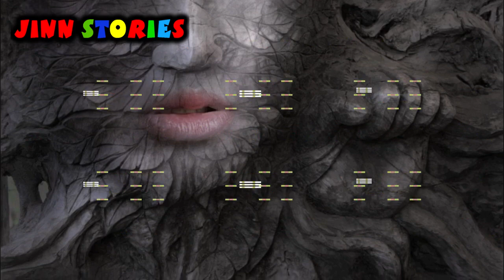Ainak Wala Jinn Series | Ep-12 | A. Hameed | Urdu Hindi Horror Story | Jinn Stories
This video is Ainak Wala Jin Series | Ep-12 | A. Hameed | Urdu Hindi Horror Story | Jinn Stories